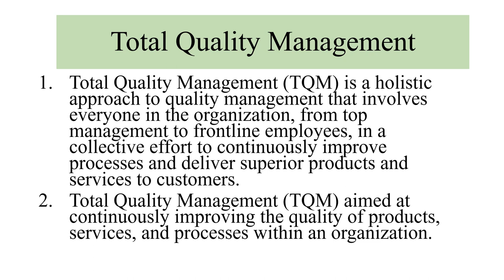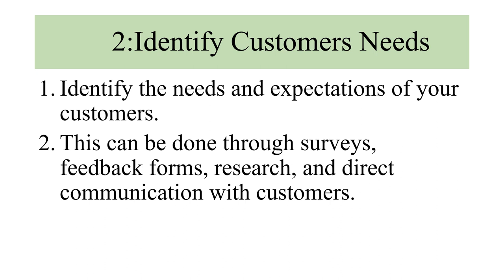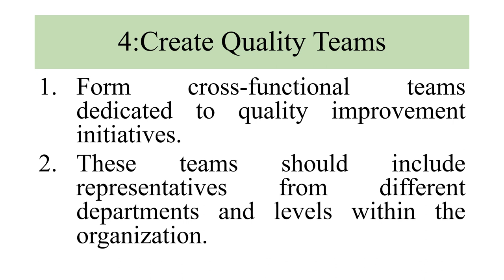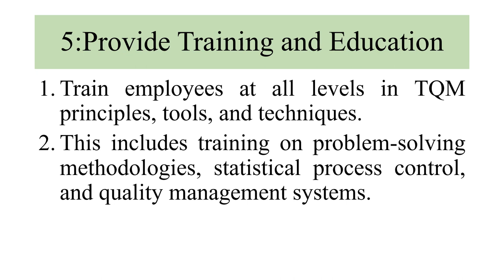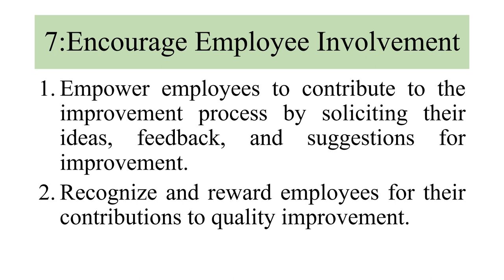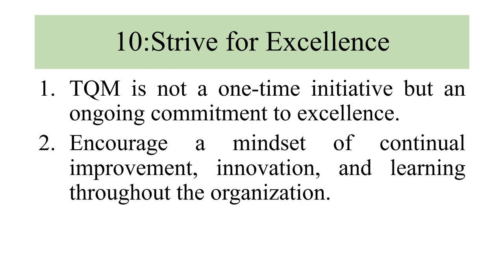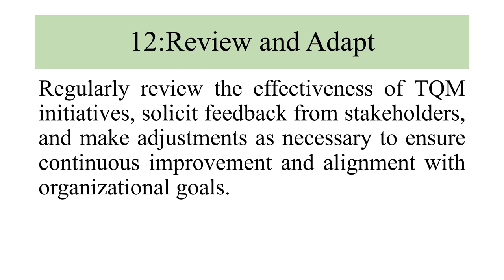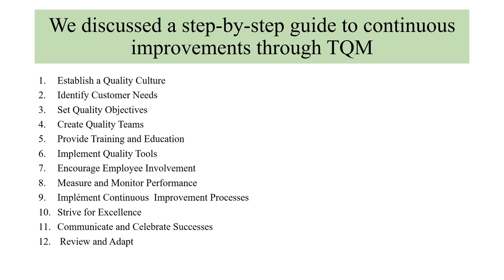Total Quality Management for Continuous Improvement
This video is about Total Quality Management and Continuous Improvement by Dr. Muhammad Sarwar